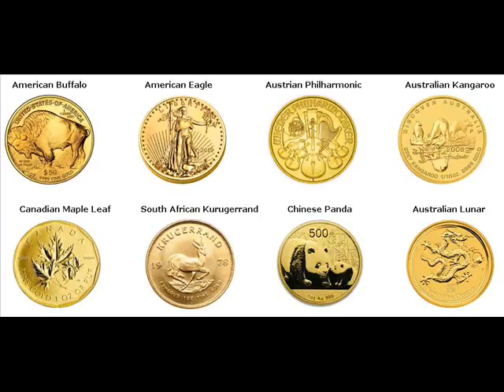500 Gram Gold Bars For Sale Lake Worth Palm Beach Florida